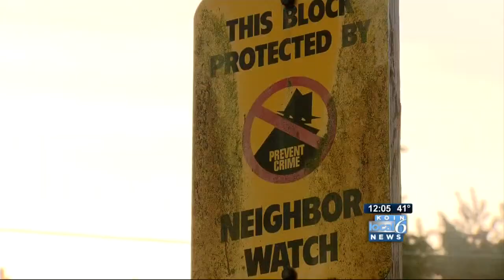Police: Teen arrested in rash of SW Portland burglaries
Detectives executed a search warrant early Wednesday morning marking the culmination of a months' long investigation into several residential burglaries in the Southwest Portland area.

Portland police served the warrant at a home in the 11200 block of Southwest 45th Avenue. A teen was taken into custody. His name was not disclosed because he is a juvenile.

Sgt. Mike Frome, supervisor for the Portland Police Burglary Unit, said detectives identified 10 burglaries and six actual theft victims. According to